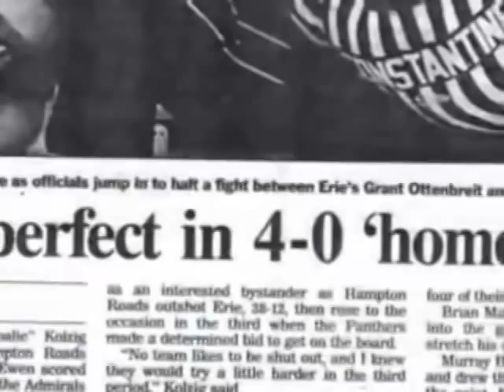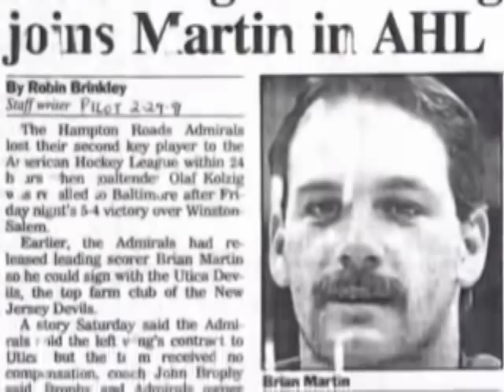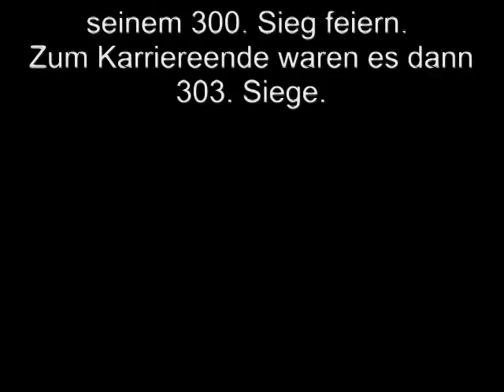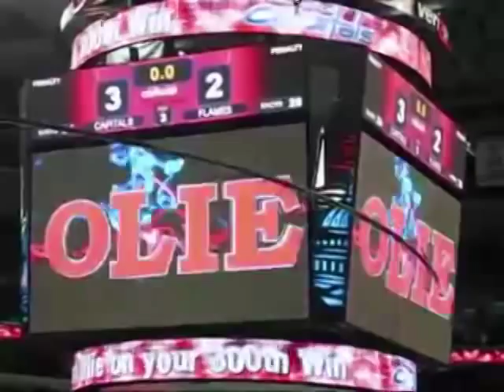Olaf Kolzig Olie the Goalie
Olaf Kölzig ist der erfolgreichste Deutsche Torhüter in der NHL Geschichte aller Zeiten. Er spielte 17 Jahre in der NHL und wurde mit seinen 303. Siegen als 23. Torhüter in die Geschichtsbücher aufgenommen.